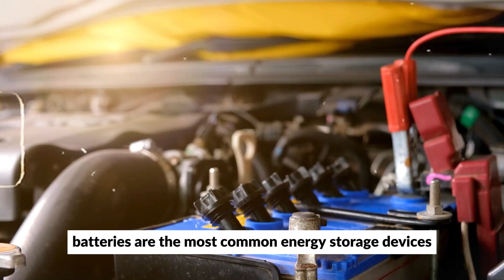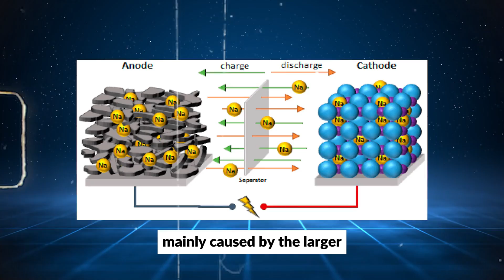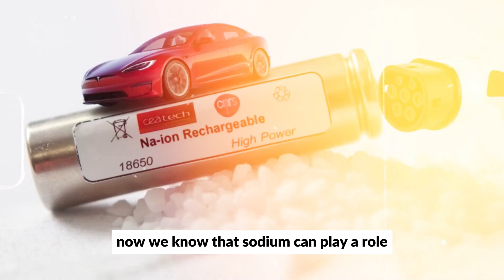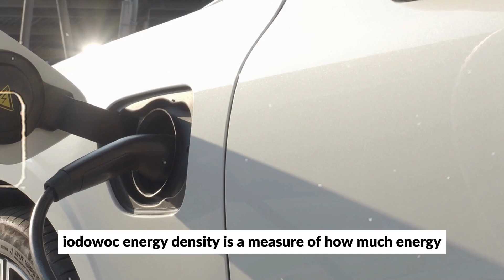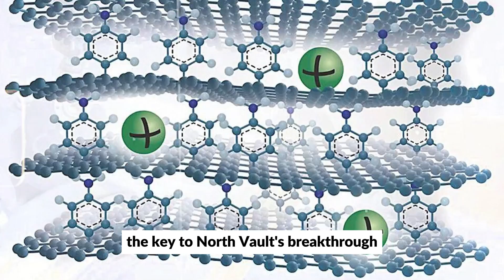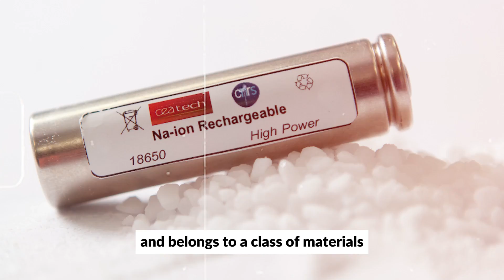Sweden’s NEW Sodium-Ion Battery SHOCKS The EV Industry!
Northvolt, a Swedish battery company, claims to have achieved a breakthrough with its new sodium-ion battery technology. Northvolt has recently announced a this game-changing technology in its research and development, and it plans to start mass production soon. What makes this technology so special? And how soon can we expect to see these batteries in action? Join us as we take a look at Northvolt's new sodium-ion battery.

Embark on a journey into the forefront of energy innovation with Northvolt, the pioneering Swedish battery company. Northvolt's groundbreaking sodium-ion battery technology has sent shockwaves through the energy sector, promising a paradigm shift in how we store and utilize power.

In a recent announcement, Northvolt unveiled their revolutionary sodium-ion battery, heralding a new era of energy storage. This game-changing technology represents a significant leap forward in the realm of battery research and development, with Northvolt poised to commence mass production in the near future.

But what sets this sodium-ion battery apart from its predecessors? Unlike traditional lithium-ion batteries, Northvolt's sodium-ion technology boasts enhanced sustainability, affordability, and safety features. By utilizing sodium, a widely available and cost-effective element, Northvolt is poised to democratize energy storage solutions on a global scale.

The implications of Northvolt's breakthrough are profound, particularly in the realm of electric vehicles (EVs). With the automotive industry rapidly transitioning towards electrification, the demand for efficient and reliable battery solutions has never been greater. Northvolt's sodium-ion battery holds the promise of extended driving ranges, faster charging times, and reduced environmental impact, positioning it as a game-changer in the EV landscape.

So, when can we expect to witness the full impact of Northvolt's sodium-ion battery in action? With mass production on the horizon, the wait won't be long.

Join the conversation and stay informed about the latest developments in battery technology, electric vehicles, and the evolving energy landscape. Follow BatteryTechnology Battery EV ElectricVehicle to stay ahead of the curve.